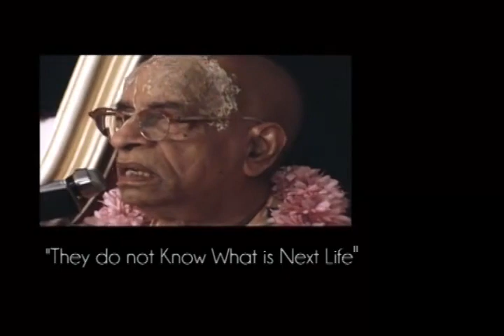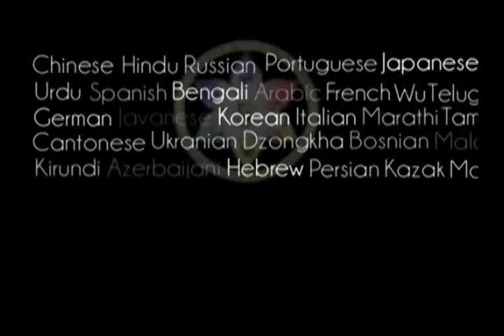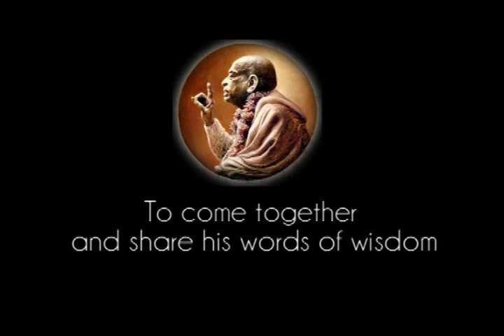Prabhupada 0050 - They do not Know What Is Next Life